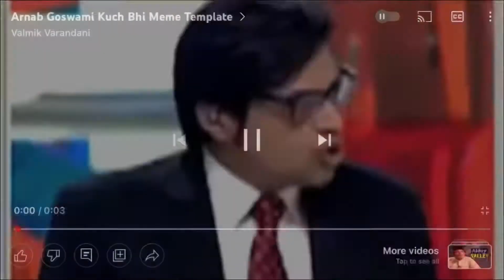Acha nahi hoa hamara sath😬🥲||Sharjeel Vlogs|| Daily Vlogs 😊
Buddy food Vlogs